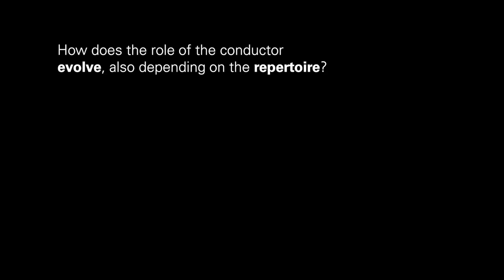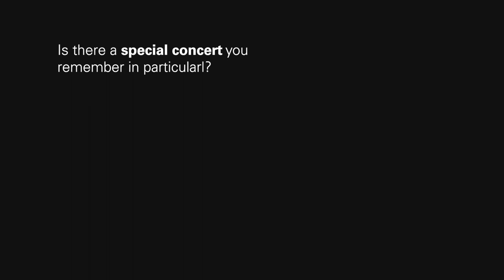The art of conducting | Emmanuelle Haïm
For this episode of  «the art of conducting», Emmanuelle Haïm talked to us about the particularities of conducting early music, what motivates her when going on stage and why basically she has to be a «non-conductor».

Emmanuelle Haïm is not only a conductor but also a harpsichordist. In 2000, she founded Le Concert d’Astrée, a renowned baroque music instrumental and vocal ensemble.